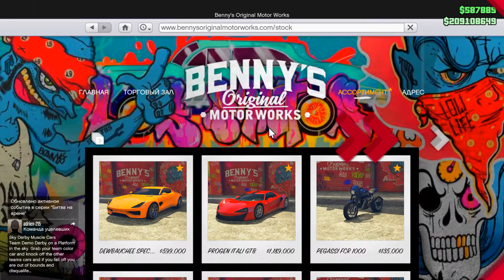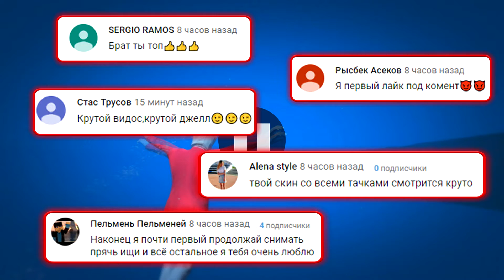ВЫБЕРИ ПРАВИЛЬНУЮ ДВЕРЬ ЧТОБЫ ВЫЖИТЬ! БИТВА ДВЕРЕЙ В ГТА 5 ОНЛАЙН | ЖЕСТКАЯ БИТВА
🎮Сегодня поиграем в GTA 5 Online с рубрикой БИТВА ДВЕРЕЙ, в которой нам предстоит пройти несколько уровней, чтобы выиграть, но чтобы пройти уровень нужно выбрать правильную дверь, чтобы не умереть. Кто победит сегодня?